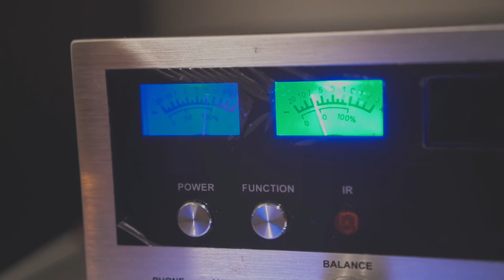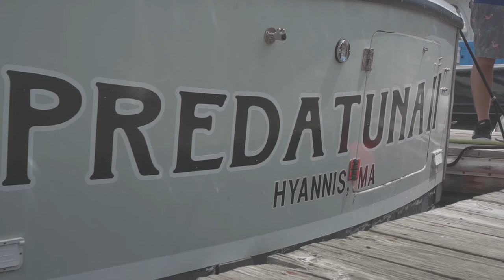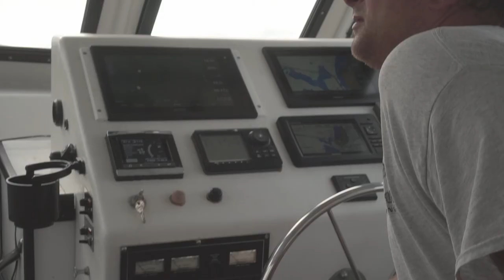Cape Cod Bachelor party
My best friend Caleb got married this fall and I was his best man.  And though 2020 made it hard to plan a bachelor party we pulled it off. I hope you enjoy going on this adventure with us.